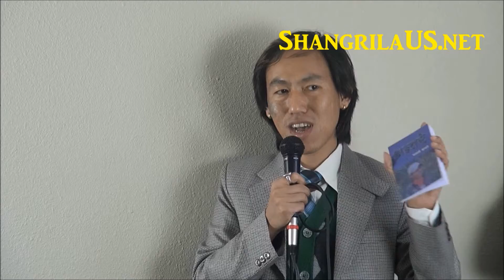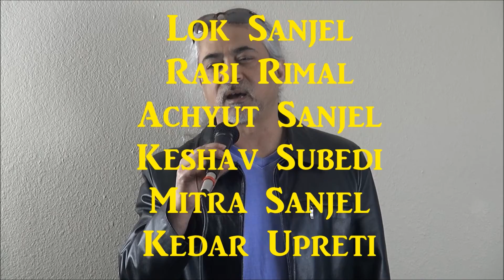Bhutanese-Nepalese 'Literary Symposium' of Fort Worth TX part-1